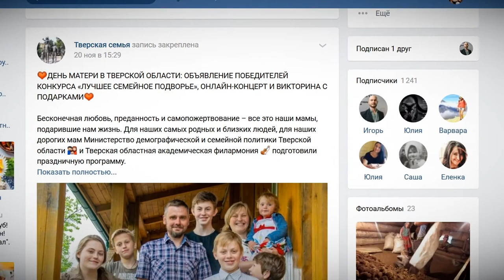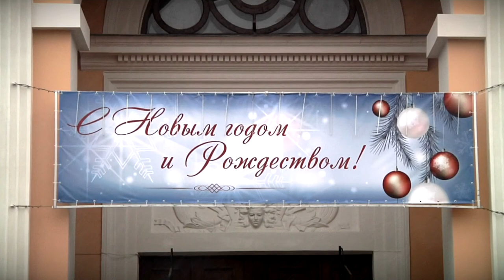В Твери полным ходом идёт подготовка к празднованию Дня матери